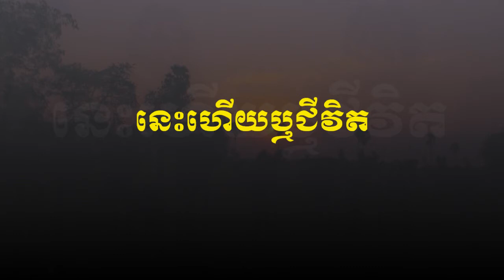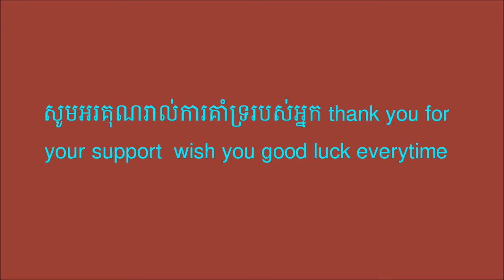នេះហើយឬជីវិត tang sreypech